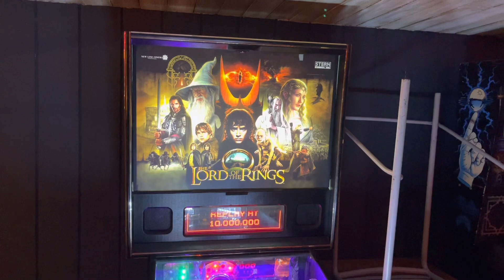15/03/2023 - Bondi Beach (Basketball)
I will always find a basketball court.